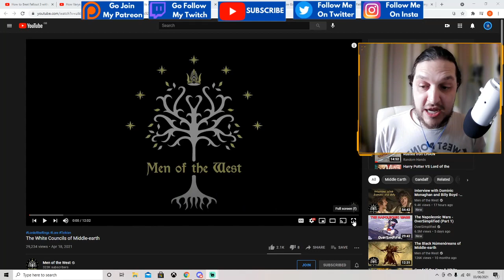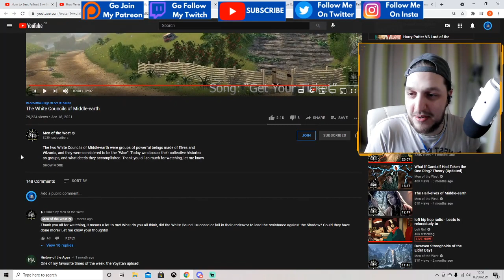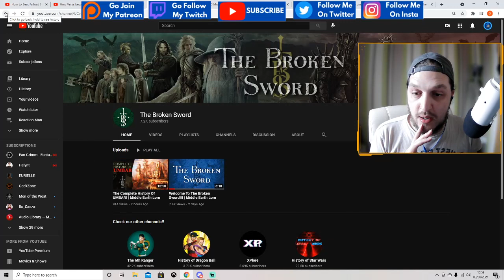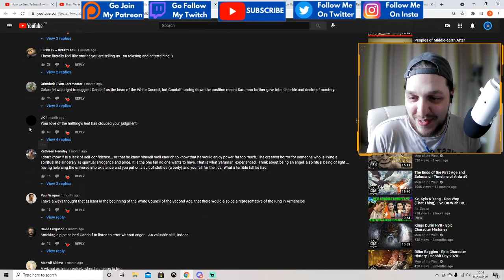Reacting To The Lord Of The Rings The White Council Of Middle Earth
You can now Support me FOR FREE if you have Amazon Prime or Amazon prime video (available in 200+ countries)!